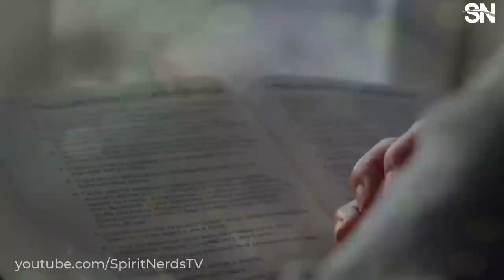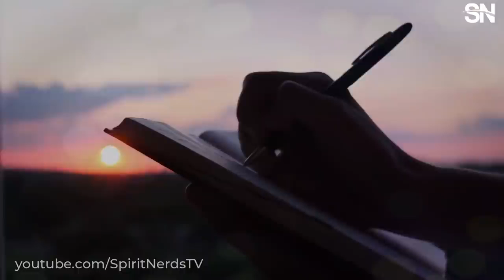HOW TO PRAY IN THE SPIRIT EVEN IF YOU ARE WEAK APOSTLE AROME OSAYI 2022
HOW TO PRAY IN THE SPIRIT EVEN IF YOU ARE WEAK